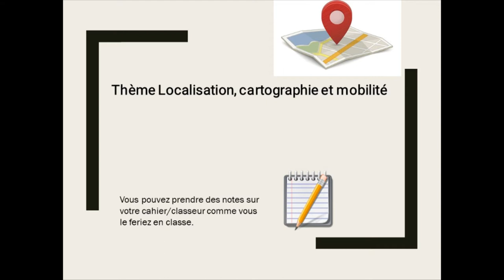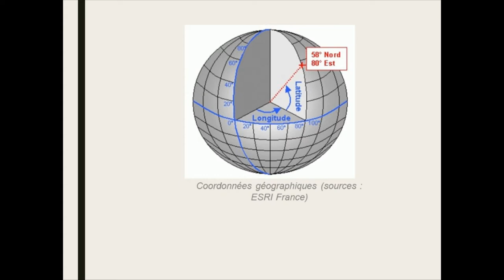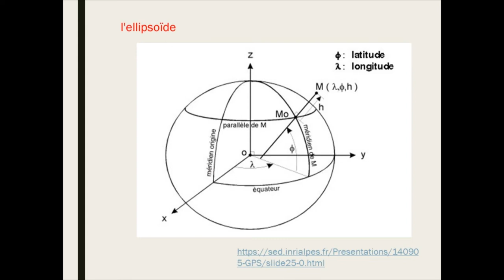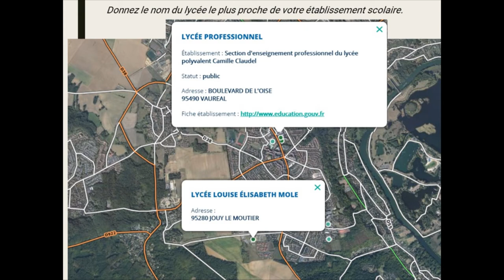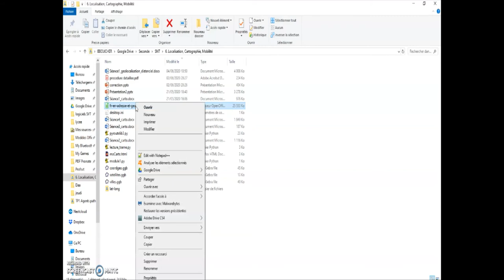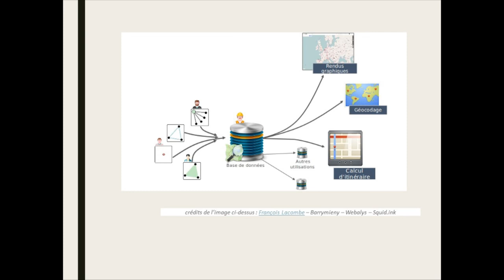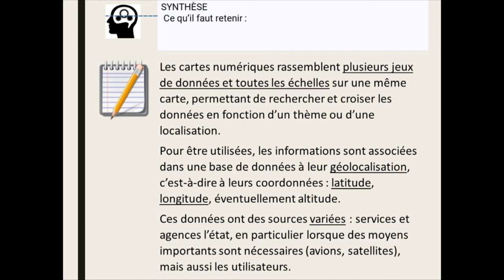Thème cartographie séance 1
Correction des activités de la séance 1 : rappels sur les coordonnées géographiques, définition des données géolocalisées, sources des données